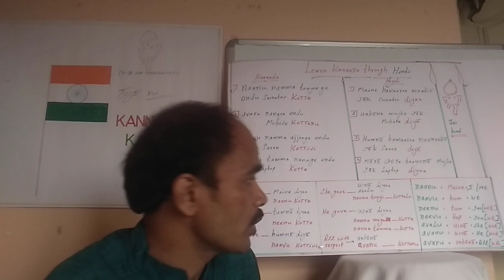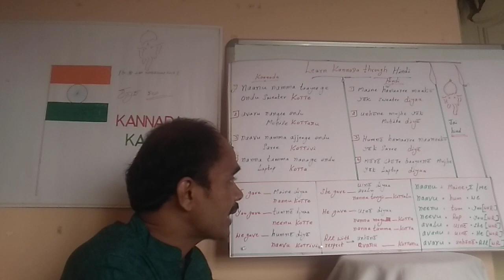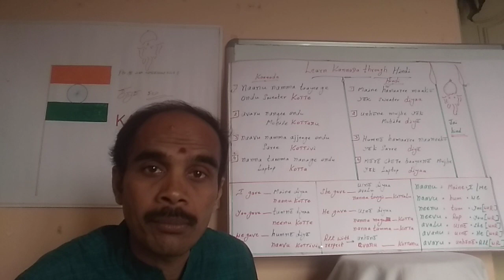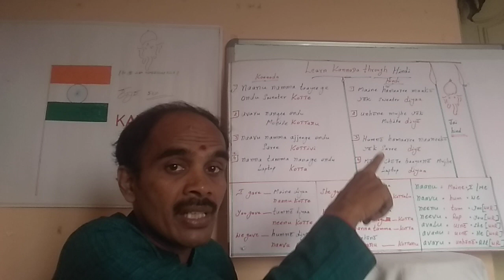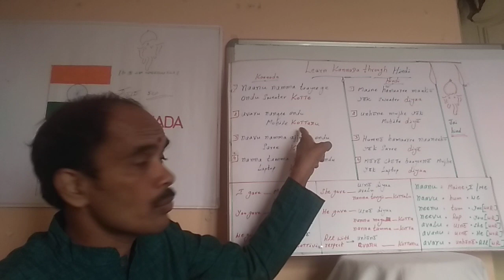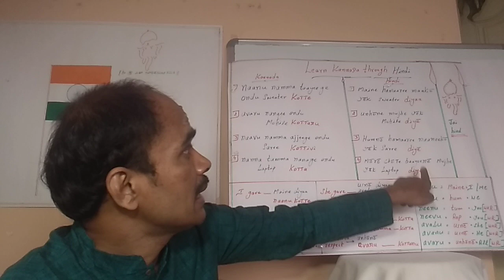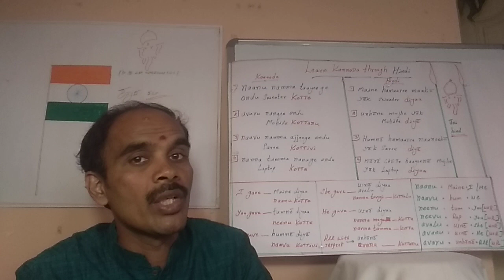Learn spoken Kannada through Hindi,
I hope this video will be useful for those who  knows Hindi